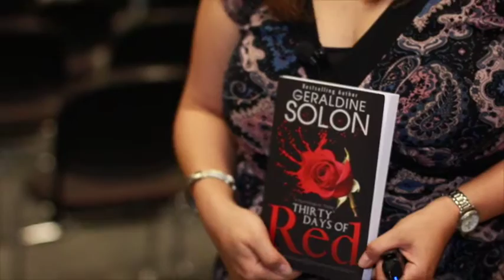Fil-Am Geraldine Solon and Her Latest Novel "Thirty Days of Red"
GFN covered the book signing of award-winning novelist Geraldine Solon with her latest novel entitled "Thirty Days of Red" during the Fremont Writers Association BookSigning event held last July 18, 2015 at the Fremont Library in California